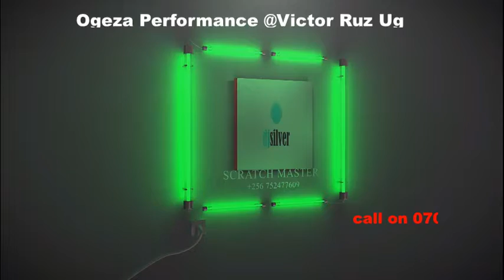Best Of Victor Ruz Performance 2022-2023 Umbrella First Stage Performance